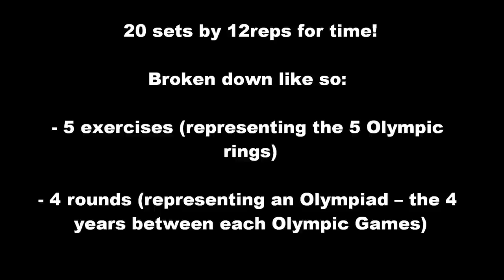January's 20 by 12 Workout Intro...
20 sets by 12 reps, broken down into 5 exercises (representing the 5 Olympic Rings) and 4 rounds (representing an Olympiad - the four years between each Olympic Games).

So do 4 rounds of January's 20 by 12 exercises which are:

1. PULL UPS x 12 reps
Dead hang pull ups to be exact. Hands must be slightly wider than shoulderwidth, chin most reach over the bar and fully lock out at the bottom - kipping isn't allowed.

2. TRICEP EXTENSIONS x 12 reps
Depending on the height of your support aim to keep your body as straight as possible otherwise a small raise in the hips is allowed. Fully lock out at the top of the movement. If you do not have access to a T-bar use a bench or a wall.

3. TRICEP DIPS x 12 reps
Aim for full lockout at the top of the movement and dip so that your shoulders and elbows are parallel at the bottom - legs must be straight - bent knees aren't allowed.

4. BENCH/BOX SQUAT JUMPS x 12 reps
Make sure when jumping on to the bench that you stand up straight and lock out the hips before jumping down again. When you've jumped down make sure to squat and reach at least parallel with the hip and knee - don't round the back!

5. HANGING LEG RAISES (TOES TO BAR) x 12 reps
In a dead hang position keep your legs as straight as possible and touch toes to the bar. You can use the momentum of your swing but do not kip.

The first person to post an uncut response in January 2012 either and who shows good effort/form (judged by Lee and Jay) will win a fizzYcaL fz hoodie.

The person who posts the fastest uncut response either showing good effort/form (judged by Lee and Jay) within January 2012 will win a fizzYcaL t-shirt, fizzYcaL fz hoodie some Fitstream goodies (the response must be posted by Midnight GMT on the last day of January 2012).